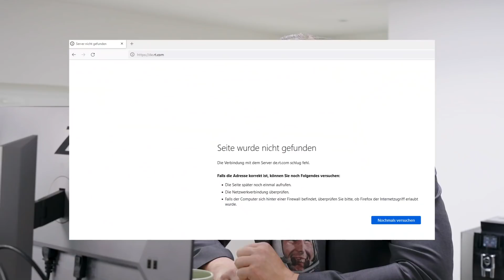Ukraine Lagebericht 04.03.22 - InfraRot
Themen:

Sperrung von RT und RT DE auf Telegram
Sperrung von Facebook und BBC in Russland
Bild-Kommentar zum Kriegseintritt der NATO
Militärische Lage in der Ukraine
🔵Hier könnt ihr uns unterstützen🔵